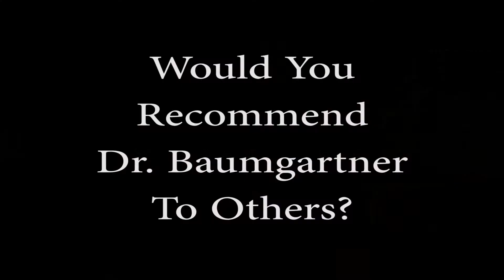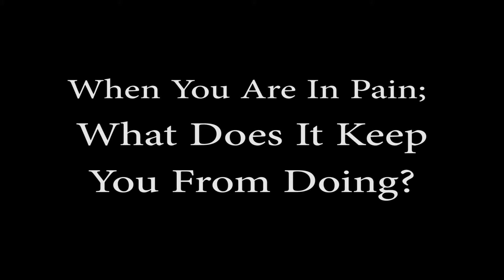Andy Avoids Knee Surgery After Avoiding Back Surgery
See how this patient not only avoided back surgery, but now returns to avoid knee surgery. PRP Treatments have given this man new life! See how Platelet Rich Plasma Treatments could change yours too!